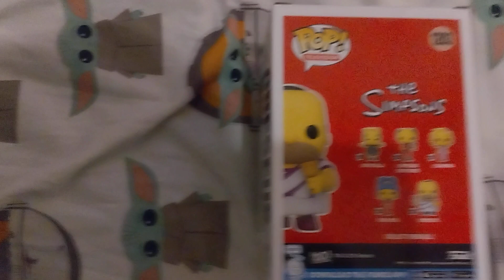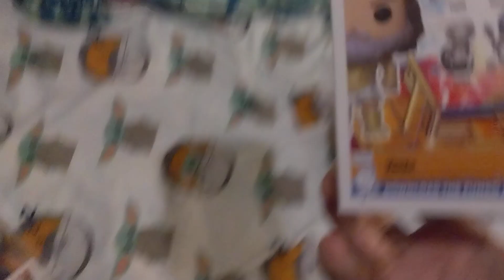My pickups from Amazon big deal days day one